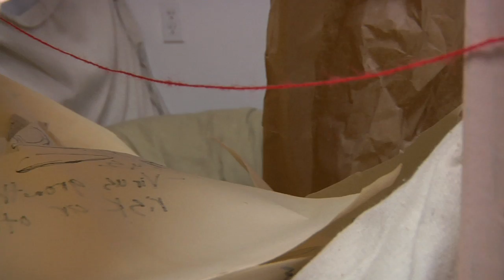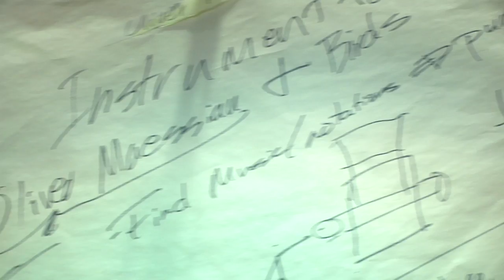Ben Wright, Glass '09, MFA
Ben Wright speaks about his studio, his work, and the way humans relate to animals and themselves.